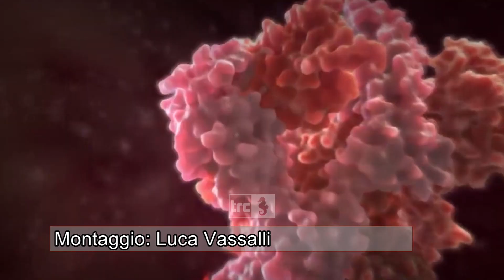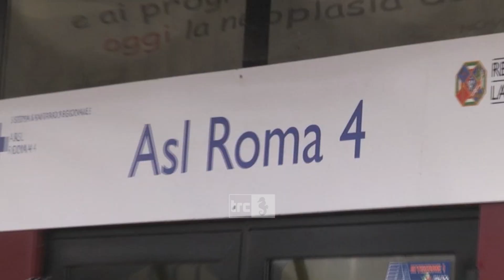Omicron 5, è boom di casi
Non sono purtroppo per niente buoni i dati relativi al Covid relativamente al week end appena trascorso.